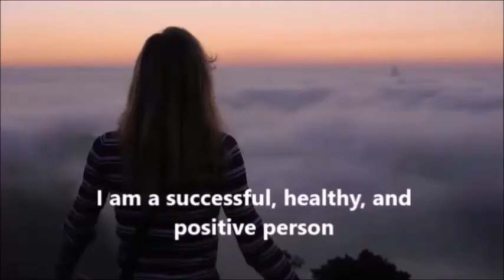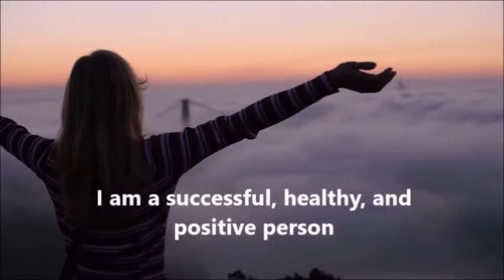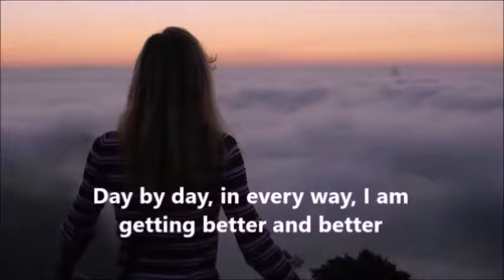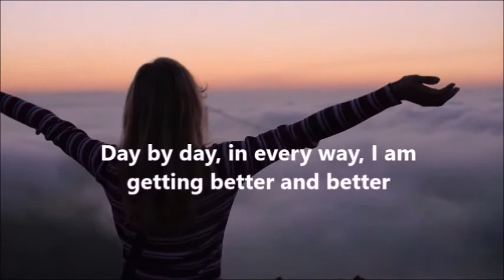Li W TV 176 10 Minute Positive Affirmation Fitness Workout Exercise 【家在美国】利生活频道 10分钟 正面肯定 健身锻炼 给力 加油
Li W TV 176 10 Minute Positive Affirmation Fitness Workout Exercise【家在美国】利生活频道 10分钟 正面肯定 健身锻炼 给力 加油 Welcome to the 10 Minute Positive Affirmation Fitness Workout

This video is specially designed for you to use either while working out or getting ready to work out.
We suggest that you listen to and repeat aloud each affirmation. This allows you to have a more inclusive visual/auditory experience, helping both your conscious and subconscious mind to hear this positive reinforcement.
Affirmations
I am a successful, healthy, and positive person.
Day by day, in every way, I am getting better and better.
Day by day, in every way, I am healthier and healthier.
I accomplish what I set out to do.
I set goals for myself and I keep them.
I am focused on what I want to do.
I pay attention to details.
I take good care of myself, physically, mentally, and spiritually.
I have energy and good health.
I enjoy being physically fit.
I exercise regularly.
I enjoy eating healthy food.
I am strong, healthy, and happy.
I sleep well every night.
My mind is clear and clean.
My body is in tip top shape.